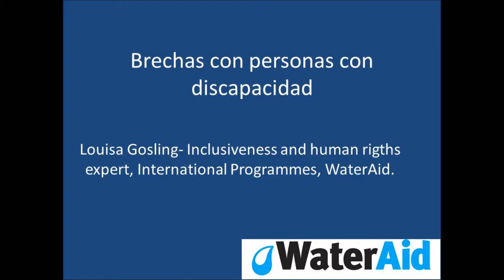Cerrando brechas para avanzar en agua y saneamiento: discapacidad